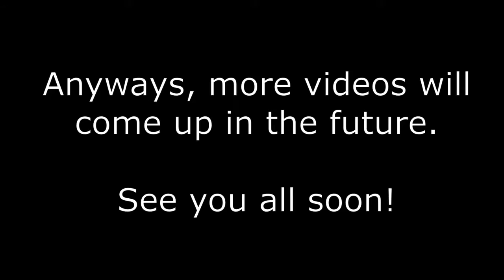When you play Hardcore in Shipment 1944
F.

Hanz Zimmer - Time (Theme from Inception)
Chi-Li - Leto